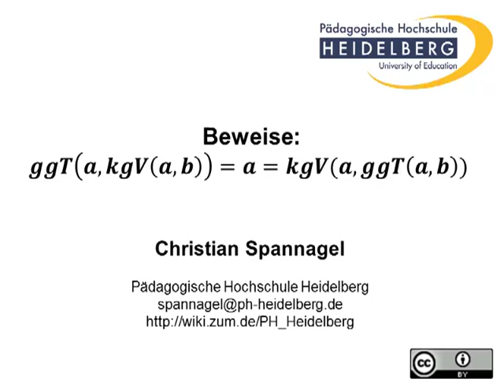Zeige: ggT(a,kgV(a,b))=a=kgV(a,ggT(a,b))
Wir beweisens über die Primdfaktorzerlegung Vorlesung von Prof. Christian Spannagel an der PH Heidelberg.